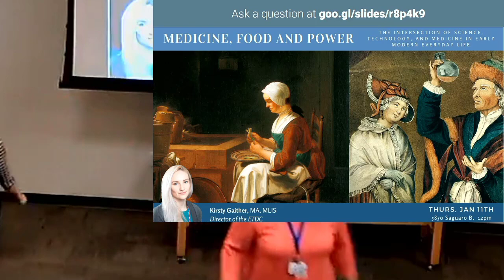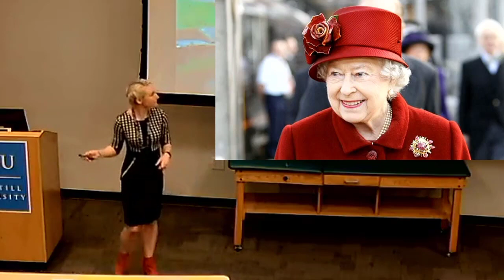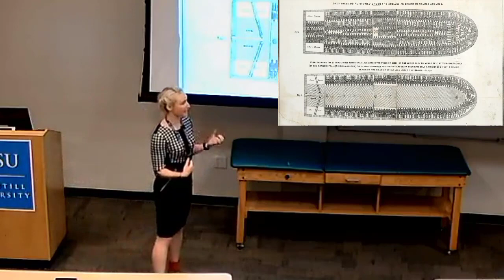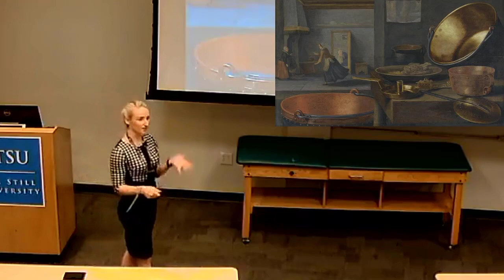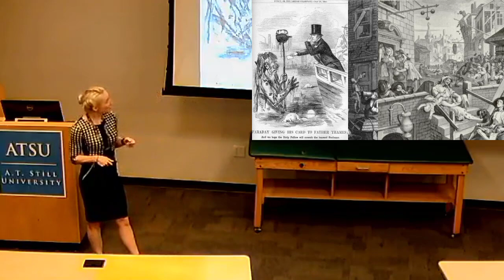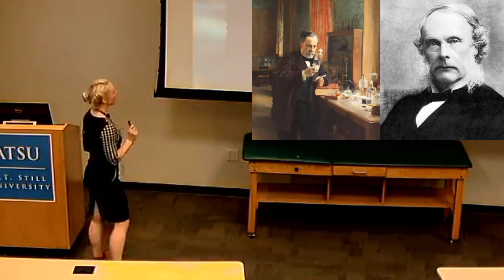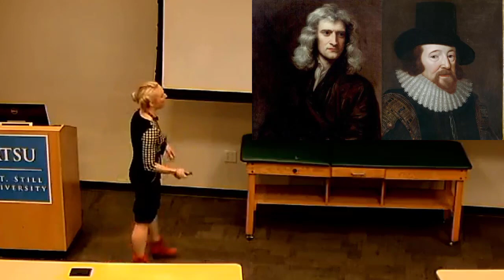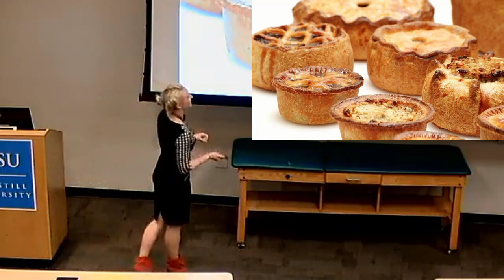Medicine and Food